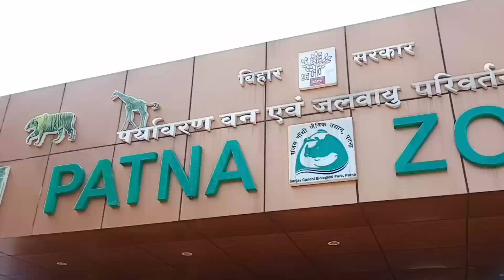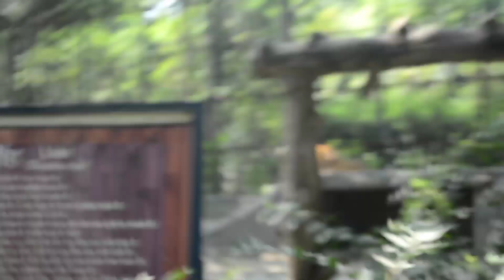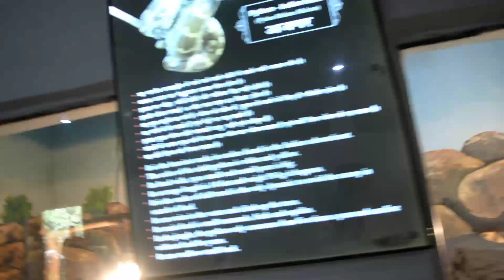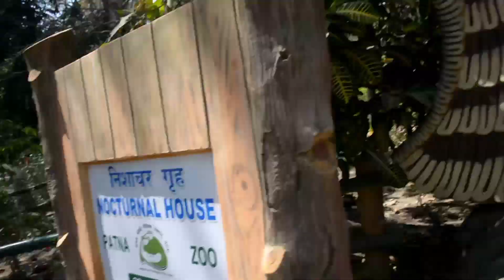Exploring Patna Zoo 🦓 || Patna Chidiya Ghar || पटना चिड़ियाघर || Priyanshukar Vlogs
Hi everyone... 💚
Most welcome to this new vlog guys.
It is Priyanshu and you are watching priyanshukar vlogs. I hope you liked and enjoyed this video guys.

so, प्यार हमेशा बरसाते रहना 💚।।